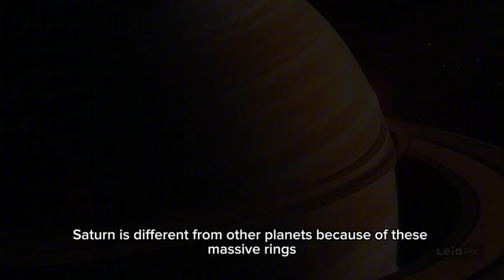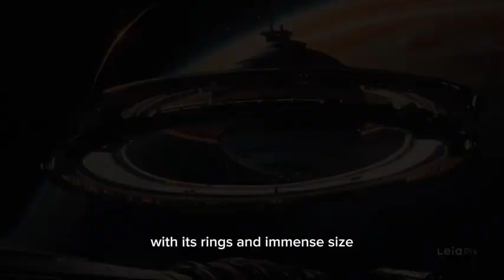Saturn, The 6th Planet Of The Solar System (Space Education Story For Kids English)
Remember, a new story awaits you every night! Together, let's enrich children's dreams and help them learn valuable life lessons.